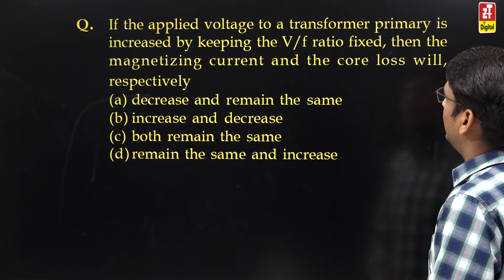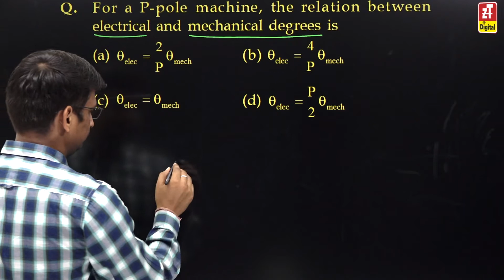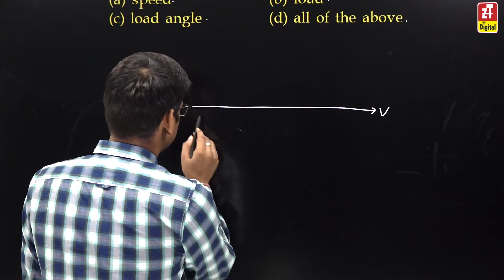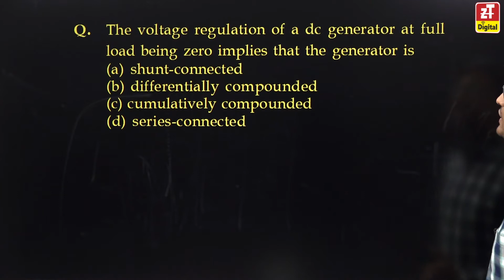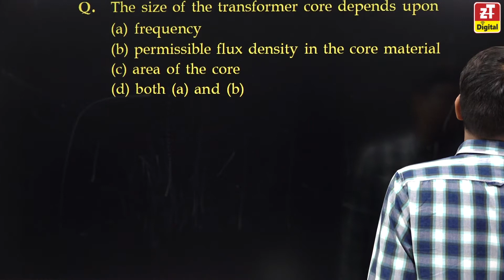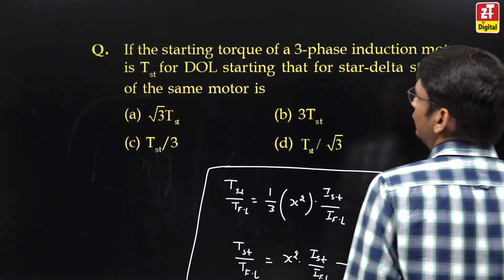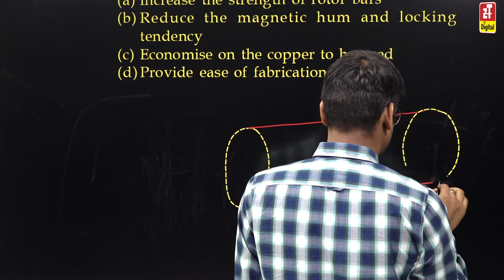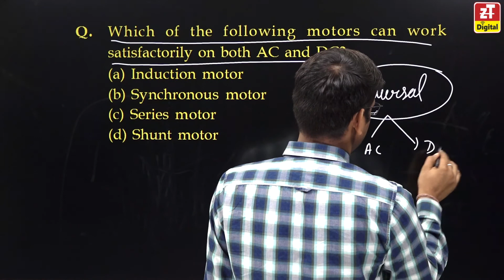BCTQ Series EE-11 || ELECTRICAL MACHINE (Part-2) | ZONE TECH Practice Quiz | RSMSSB-JE & SSC-JE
BCTQ Series - Build Concepts Through Questions | ELECTRICAL MACHINE (Part-2) | ZONE TECH Practice Quiz | A.En & J.En

ZONE TECH Online Practice Quiz - BCTQ (Build Concepts Through Questions) Programme || Free Online Classes and Test Series for Civil , Mechanical & Electrical Students of Degree and Diploma

In ZONE TECH BCTQ - (Build Concept Through Questions) Programme , Today we will discuss Electrical Machine Subject MCQ"s for Electrical Engineering Students of B.Tech and Diploma. In This video Sachin sir will discuss about the basic concept of Electrical Machine as well as advanced level fundamental concepts of Electrical Machine through Objective Questions. Question based preparation will boost your Concept of Subjects.

This video lecture will help you for preparing strategies and build up concept to crack RPSC_AE, UPPSC_AE, MPPSC_AE, RSEB_AE, RPSC_ACF, SSC_JE, RSMSSB_JE, RSEB_JE, BARC, VIZAG Steel.

“CIVIL ENGINEERING ALL SUBJECTS  ”
👉 Rajasthan General Knowledge (Rajasthan Examinations)

👉 Strength of Material for (B.Tech)

Follow Us for free Online Classes & Test Series and study material